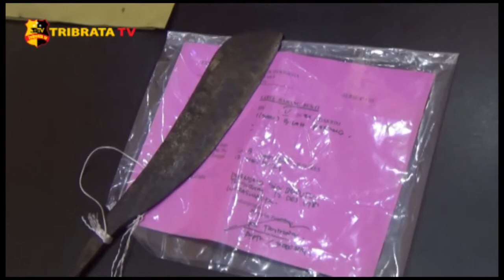SUAMI BACOK MANTAN ISTRI DI TANGKAP POLISI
P-S-B alias ibas (39) warga lingga tiga, bilah hulu, nekat membacok mantan istri lantaran emosi uangnya dipakai untuk membayar utang di koperasi oleh mantan istrinya.

Kapolres Labuhanbatu/ AKBP Deni Kurniawaan menyebutkan, pihaknya mengamankan tersangka pelaku penganiayaan berat terhadap N-Y yang tak lain adalah mantan istrinya.

Dimana kejadian bermula, tersangka mendatangi rumah yang ditempati korban n-y dan pacarnya E-R, di lingkungan danau bale c, rantau selatan, labuhanbatu, untuk menanyakan perihal uangnya.

Tersangka yang emosi lantaran uangnya 1,5 juta rupiah dibayarkan untuk menutupi utang koperasi, langsung mengambil parang di jok sepeda motor dan membacok kepala korban N-Y.

Sempat terjadi petikaian antara tersangka dan e-r, namun cepat dilerai oleh warga yang melihat peristiwa tersebut. dan korban n-y langsung dilarikan ke rsud rantauprapat untuk mendapatkan perawatan medis.

Atas perbuatannya tersangka dijerat pasal 351 ayat 2 K-U-H pidana tentang tindak pidana penganiayaan berat dengan ancaman kurungan maksimal 5 tahun penjara.

Tim Liputan.